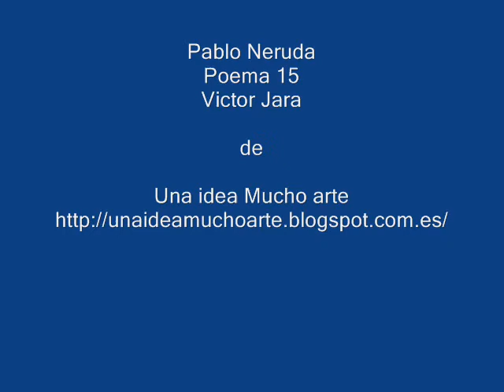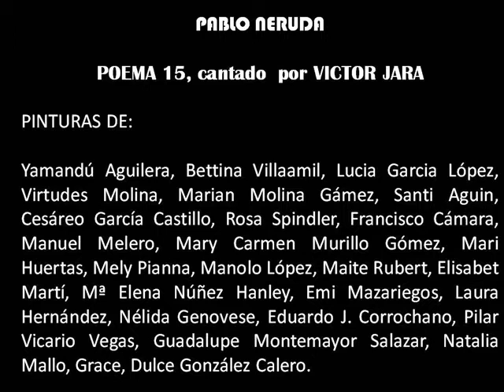Poema 15 Pablo Neruda UIMA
Presentación realizada con los trabajos de los participantes en el certamen mensual de Una idea Mucho arte